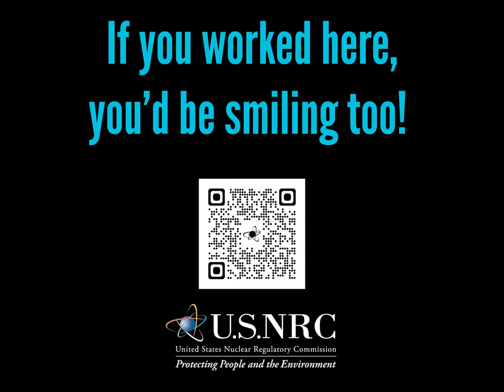The NRC Celebrates WorldSmileDay!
This video illustrates a variety of different NRC staff smiling, celebrating World Smile Day in 2023.